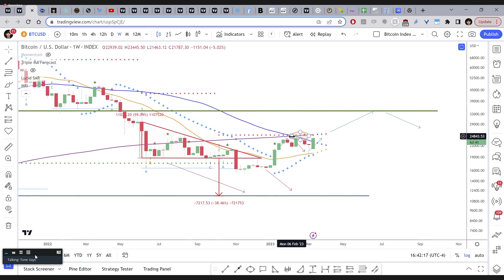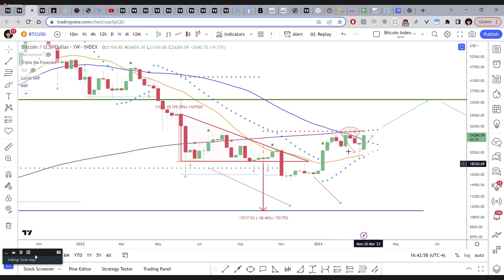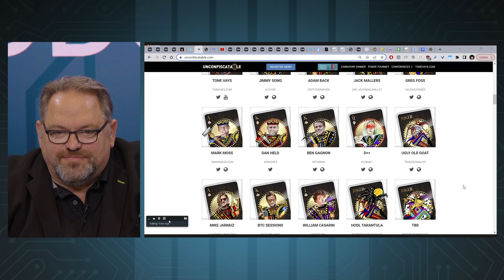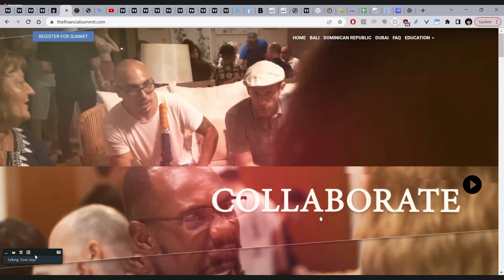The Todd Ault Podcast - Interview With Bitcoin Advocate Tone Vays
Todd Ault interviews Tone Vays, a Bitcoin advocate and founder of The Financial Summit, a 5-day networking retreat that focuses on high-level interaction between investment professionals, financial engineers, traders and hedge fund money managers. Tune-in as Tone Vays is interviewed by Todd Ault about topics such as the colossal variance between bitcoin and crypto, the demise of the banking system, and why his favorite word for Bitcoin is "unconfiscatable". This 40-minute discussion showcases Tone Vays' competence in the Bitcoin space while also offering many helpful tips on where to buy and sell the digital currency.

"Bitcoin is absolutely critical to the future of technological and financial innovation." - Tone Vays

00:00 - 00:17 Tone Vays
00:18 - 02:37 Reasons Why Bitcoin Is "Unconfiscatable"
02:38 - 05:32 Take Custody Of Your Bitcoin
05:33 - 09:14 The Collapse Of Banks
09:15 - 12:41 How Bitcoin Is Different From Crypto
12:42 - 15:07 The Financial Summit Networking Event
15:08 - 17:06 Tone Vays Background
17:07 - 18:12 Swan Is A Great Place To Buy Bitcoin
18:13 - 21:13 The Price Of Bitcoin
21:14 - 22:05 Overcorrection's and Lost Decades
22:06 - 24:24 Bitcoin Friendly States
24:25 - 26:14 Winners & Losers
26:15 - 31:20 Advances In The Bitcoin Network
31:21 - 33:13 The Year Of Financial Expertise
33:14 - 34:42 The Case For Bitcoin
34:43 - 35:10 BITNILE.COM
35:11 - 36:33 Unconfiscatable Conference
36:34 - 38:56 The Tom DeMarker Indicator
38:57 - 39:35 The Barbara Streisand Effect
39:36 - 40:23 Closing

"In today's world, knowledge is power and I'm here to share my 30+ years of Wall Street experience with you.  Each show, I interview special guests who bring fresh perspectives to what it means to have a  "Risk On" mentality. " -Todd Ault

🗣️ MAIN TOPIC 🗣️

Tone Vays is interviewed by Wall Street veteran Todd Ault on The Todd Ault Podcast.
Air Date: June 14, 2023 at 9AM PST